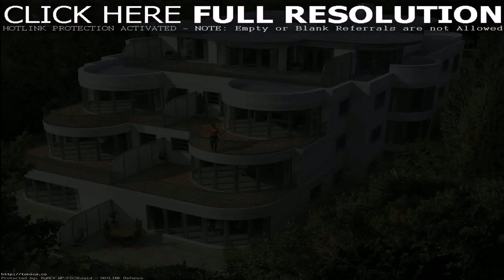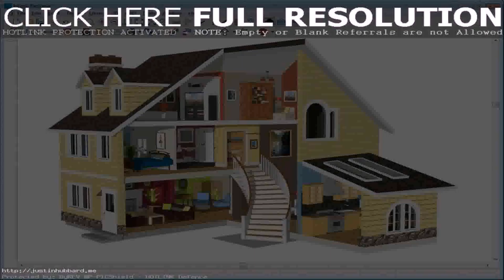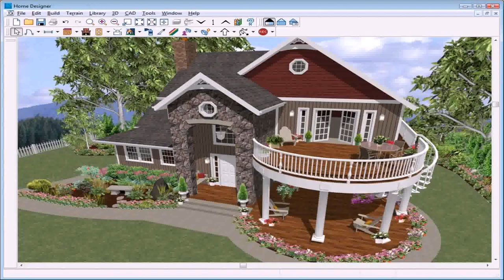Modern House Design Software - Gif Maker DaddyGif.com (see description)